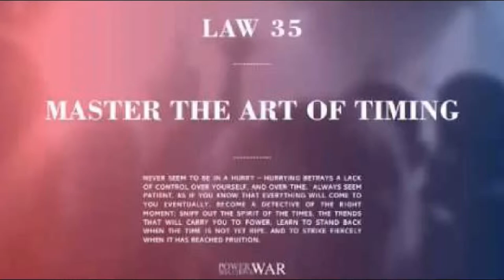TAMIL 48 LAWS OF POWER #35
to get notifications. TAMIL 48 LAWS OF POWER

The 48 Laws Of Power is by far one of the most powerful books ever written. Each of these laws is used by people in positions of power, or by people who strive for those positions.

The 48 Laws of Power (1998) is a non-fiction book by American author Robert Greene. The book is a bestseller, selling over 1.2 million copies in the United States, and is popular with prison inmates and celebrities.

MASTER THE ART OF TIMING.

Wisdom in a nutshell:
• Never look as though you are in a hurry. It betrays a lack of control.
• Learn to stand back and be patient. Strike only when the time is right.
• Anticipate events and work with the spirit of the times.
• Recognizing the prevailing winds does not necessarily mean running with them.